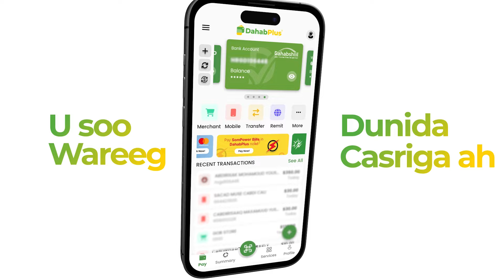"Madhici karto in puntland ay doorasho ka dhacdo, Dawlad Goboleedyadda kalana ay doorasho nooc kale